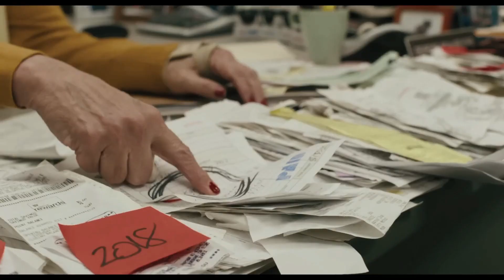Top 15 Hollywood Actresses 55+: Who's Still Amazing?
Join the discussion as IMDB users vote for the most incredible 55 plus Hollywood actresses who are still ruling the industry. From the bottom to the top, this video reveals the rankings and sparks debates among movie enthusiasts.